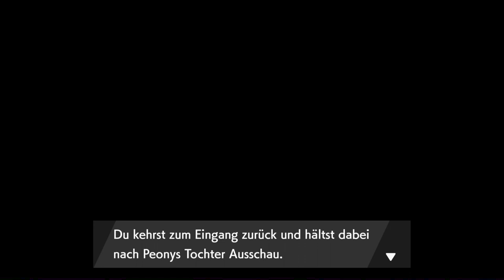#87 Dynamax-Abenteuer - Pokèmon Schwert DLC 2(Blind, Deutsch, Let's Play, Playthrough)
Mit Legendäre Pokemon?

Eines Tages trifft er zwei Trainer die eine Menge Potenzial zeigen und entscheidet sich ihnen jeweils ein Pokèmon zu geben damit sie ihre eigene Reise antreten können.